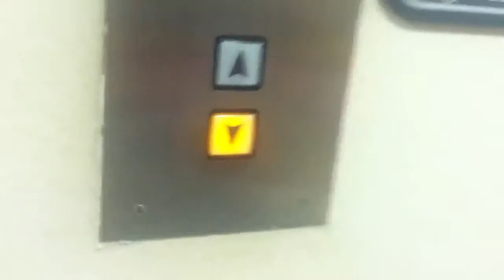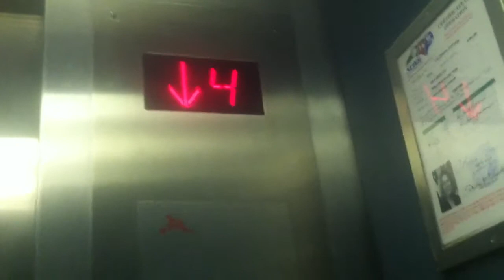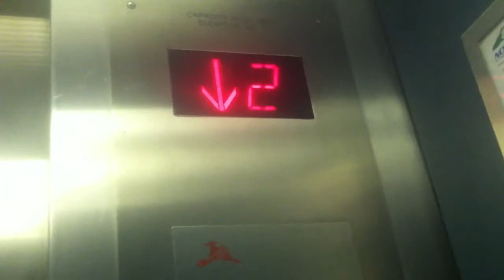Montgomery Traction Back Elevator At Frye Regional Medical